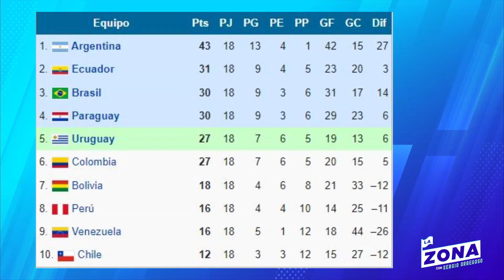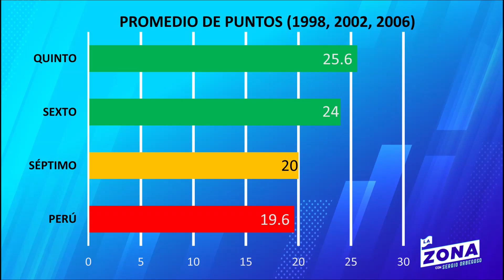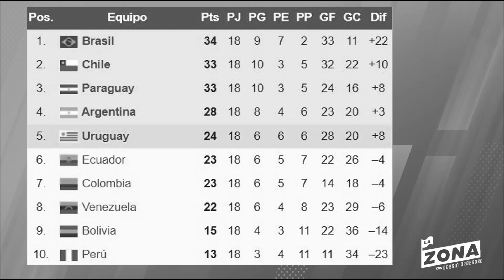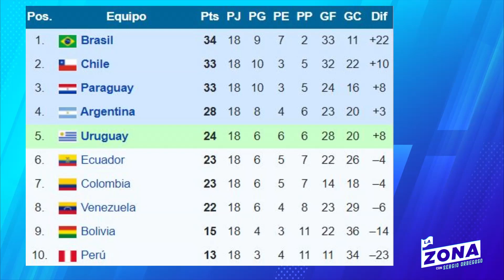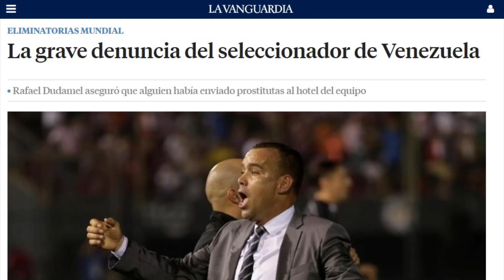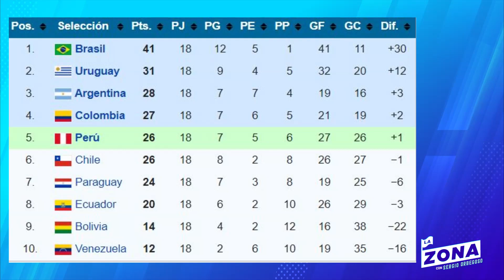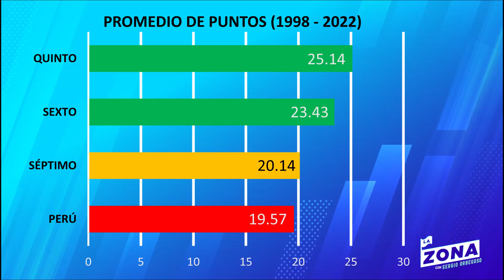Eliminatorias CONMEBOL: ¿Con CUÁNTOS PUNTOS clasificamos AL MUNDIAL? Análisis MATEMÁTICO